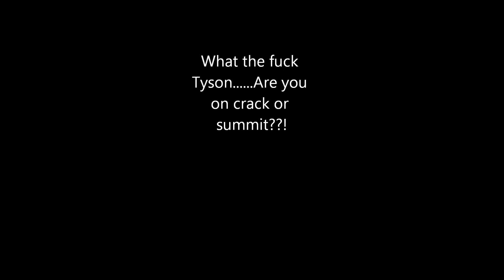Silvers Meltdown on Fight Night Champion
Silver getting a fight night education from Hiscock. MELTDOWN. Look out for the shadow boxing at the end.